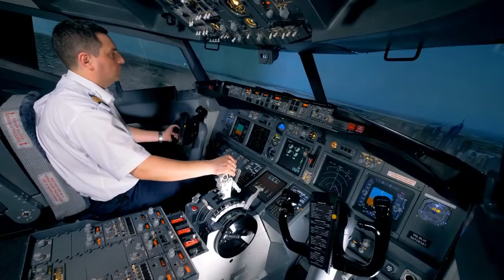🏋Resilience - Workout, Dance, Motivate Yourself, Get to the finish line - Dance Music Video 🎶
Part of album a touch of vitality, this is a motivation song about persisting and resilience. high-energy with a RNB background track. Use to dance or workoutmotivation while you exercise for a positive mindset and a doer

Lyrics:
hehe, let’s take a moment to talk about being

Among the most delightful wonders of the human
Is a beautiful gift to find
unique ways to be amazing .
so tell me, What is your super power?

if you don’t like where you are? life
happens, move you’re not a plant
Dream big, set goals, decide what you want
doesn’t matter how big or how immense
persist & succeed. it’s that Simple, they call it resilience

put yourself at ease
a simple word to the wise
for fun, just see how far you can rise

Life is what you make of it
rather than living defeat
imagine you can persist
until you make your life really sweet,
wouldn’t it be really neat
to be part of the elite?
Will you rise or will you fall?
I say you stand tall & have a ball,
even if you first have to crawl
Take control, it’s your life after all

No matter how many times you fail, what matters in the end
is how many times you tried.
they call it …you guessed it, resilience

most times, the difference between a success story
and failure is where you decide to end it to some degree
so build up your attitude & self esteem. Face it
Most days, your biggest obstacle is yourself so take a chance
persist until you get there, it’s called resilience

Dream big, think ahead, set goals, breathe positivity
Even if it all seems hard, impossible or not your cup of tea
You’re better off optimistic and wrong than pessimistic and right
cause you suffer twice and don’t give success a fair fight

do you stop breathing after a nose congestion?
does one give up love at the end of a bad relation?
can you stop working out after a single motion?
or do you even stop eating after an indigestion?
absolutely not, you keep the passion !

If you can mend your belly, your can bend will power,
As a baby, you blabber nonsense hour after hour
until you can talk, you learn how to walk even if you fall
countless times. no one starts helpless, at first we dont care
when we fail: we persist and dare
in the end all that matters is that we stood tall

so bring it on, dont slouch like a jelly bean
get up, excel go farther than you’ve ever been
it all makes sense, it’s called resilience
aim for the top, be your best, be your dream

Imagine the possibilities, so tell me… What’s your super power?